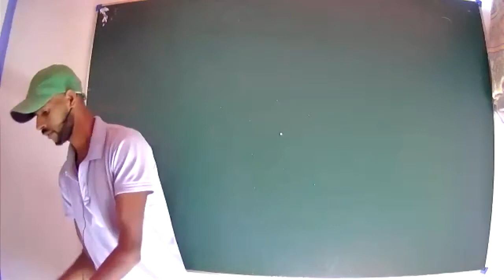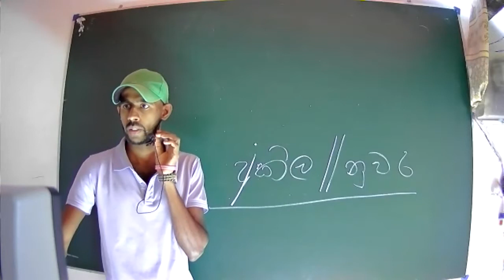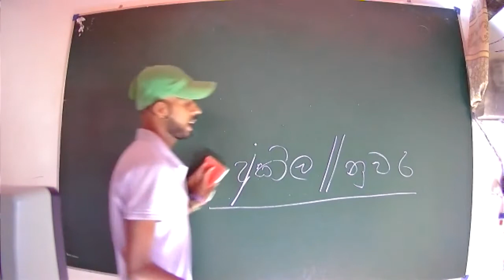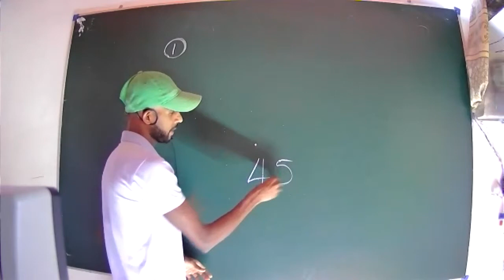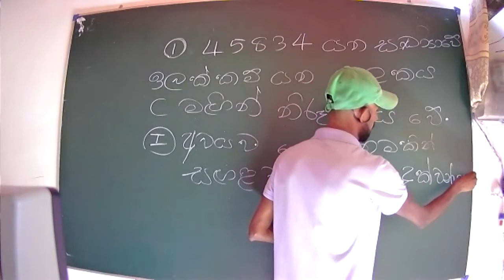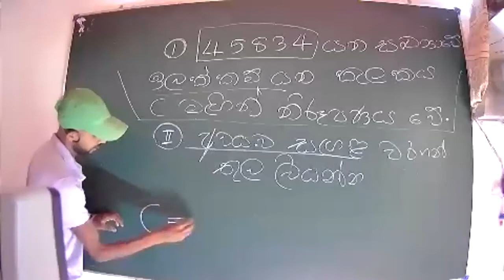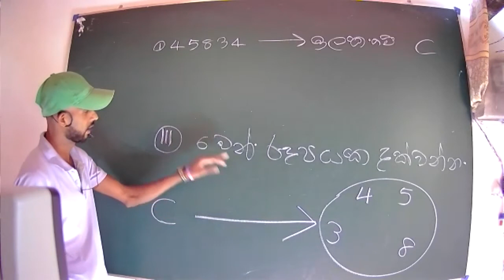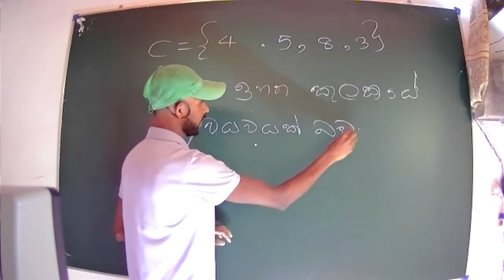08 කුලක 9 කොටස 078 26 79 871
08     kulaka  19.3    /  1 kotasa